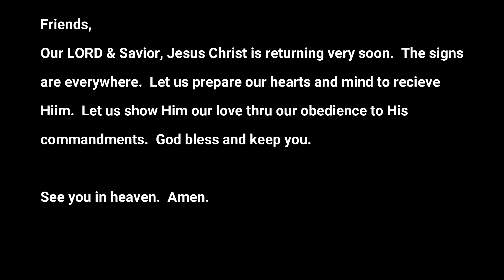Knott's Berry Farms - Log Ride Short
Sanchez Family Entertainment is happy to presents, The Log Jammer.

Knott's Berry Farm, America's oldest theme park, located in Buena Park, CA  has one of the absolute best Themed Log Flumes, in the world.  It is themed after the loggers of the great Southwest.

The Log Jammer has multiple animatronics, ranging from miners, animals, and special effects.  You end the ride with very steep drop.

We hope you try this American first.